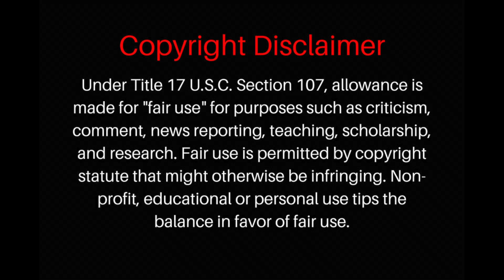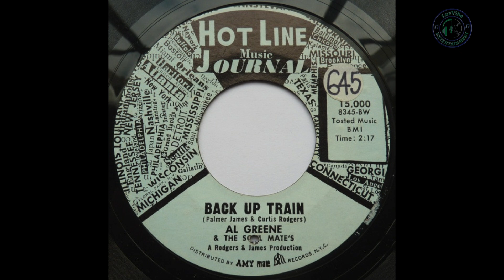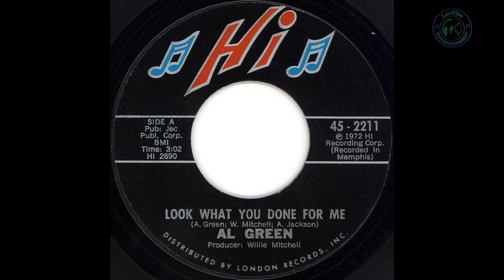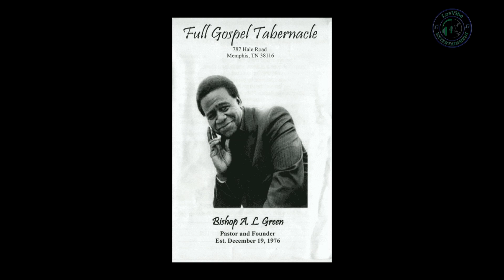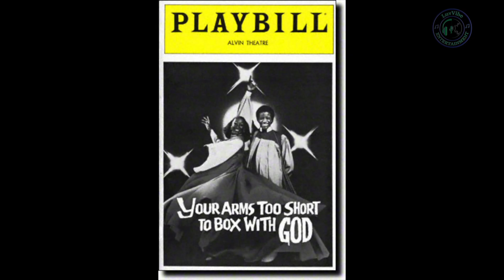LOVE and HAPPINESS ? What HAPPENED to AL GREEN ? [ Mini Documentary ]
This video is about soul / gospel music recording artist Al Green and his amazing musical journey. Al Green, one of the top R&B performers of the 1970s, was known for his silky soul. Throughout his career, Al Green performed gospel, pop, rhythm and blues (R&B), and a variety of other genres. Green, a living soul singer from the same era as Sam Cooke, Otis Redding, and Marvin Gaye, continues to enthrall audiences both young and old with his peculiar falsetto singing style.